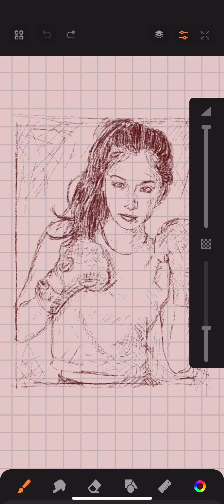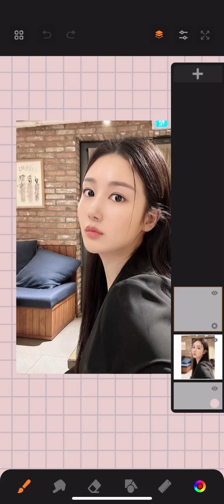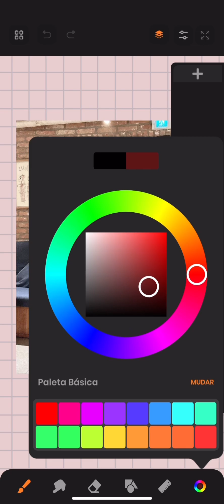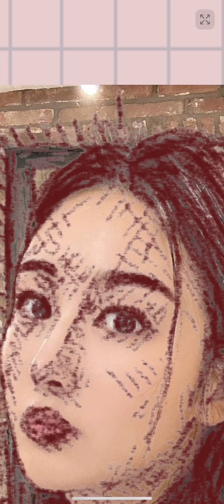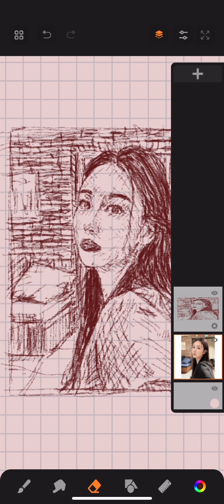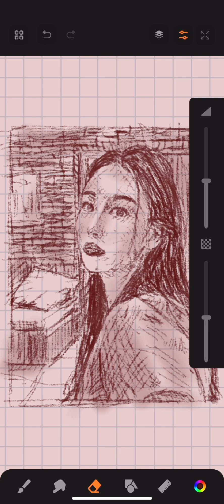Drawing Beautiful Asians Girls at Sketchbook iOS for iPhone